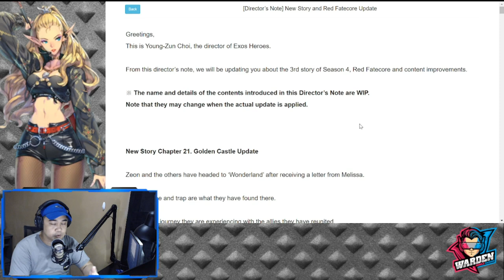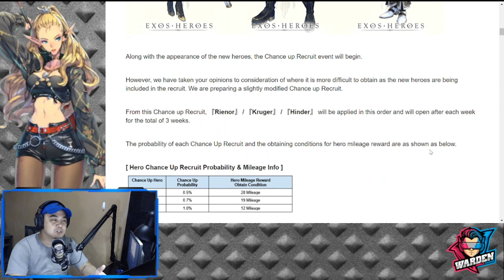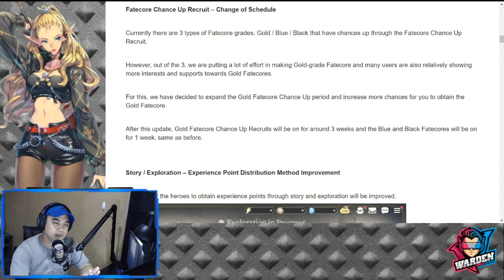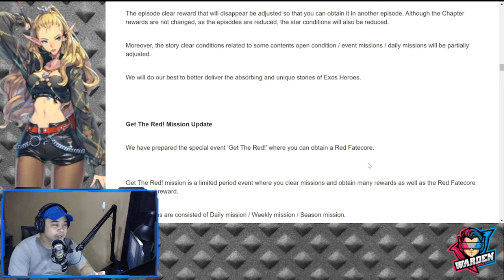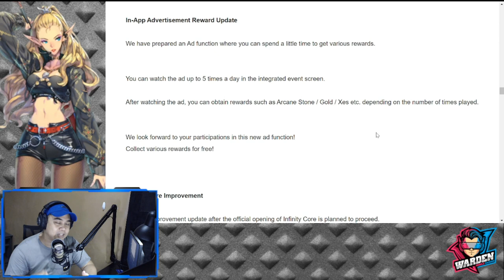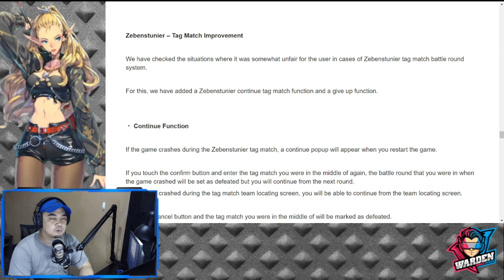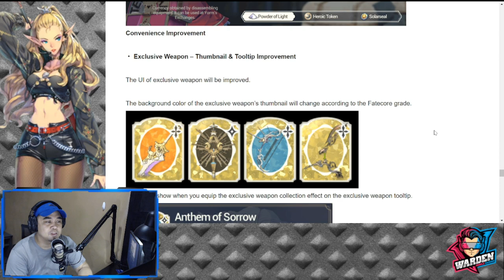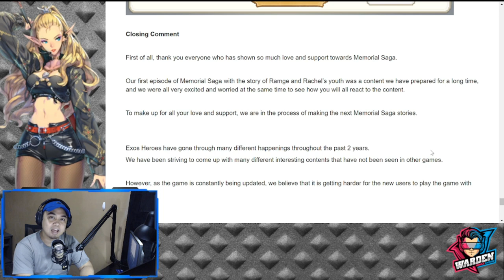[Exos Heroes] New Director's Notes and New Nation!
Episode 232: Another Update is upon us with a New Nation!